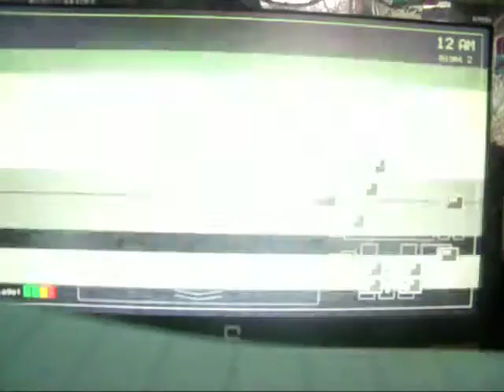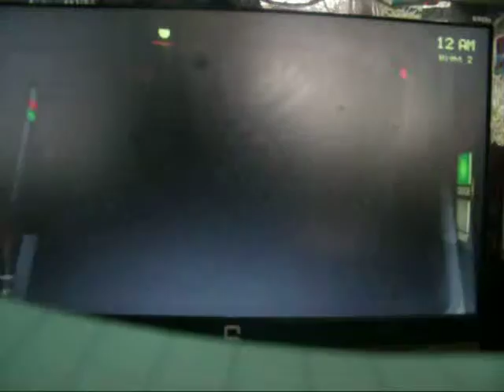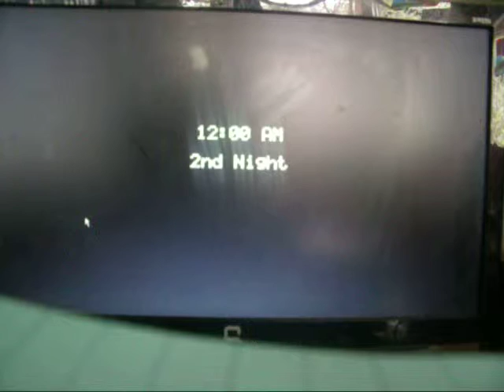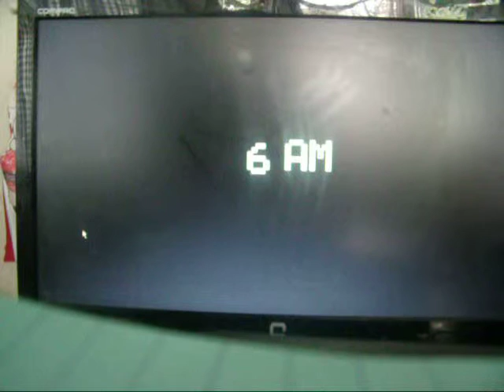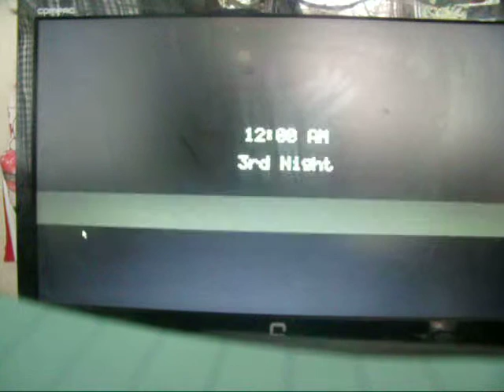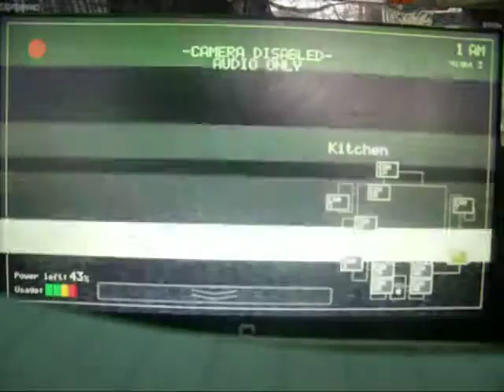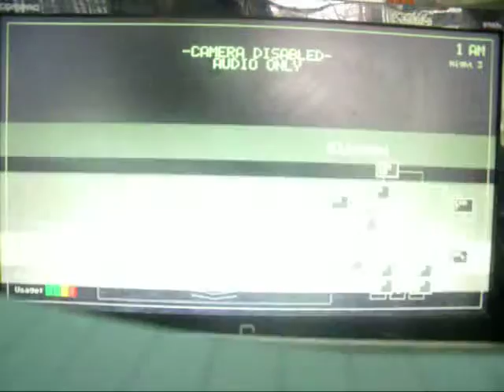MANY SCARES! - Kid Plays Five Nights at Freddys #2